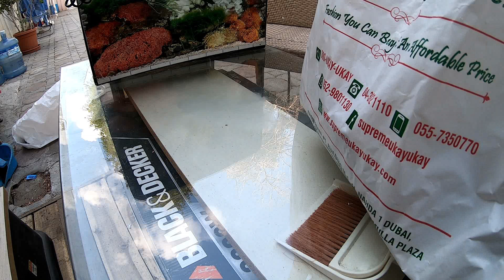Ukay ukay toys sa Dubai UAE episode 10 hunt of the week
Tara.